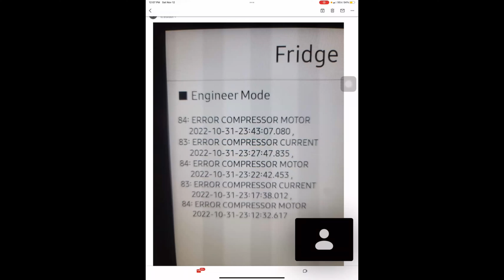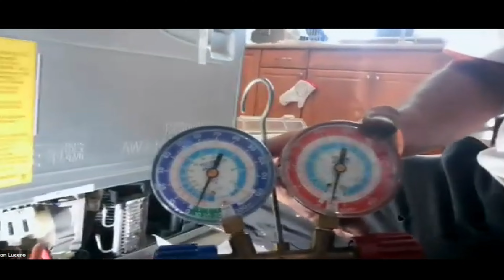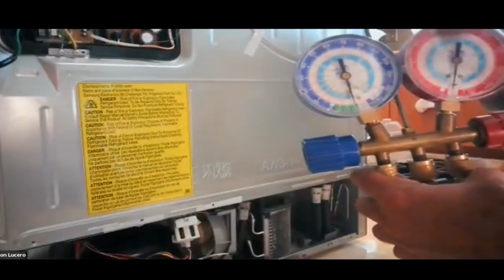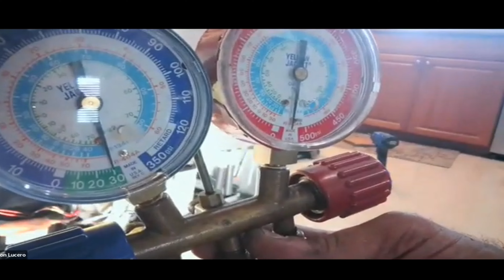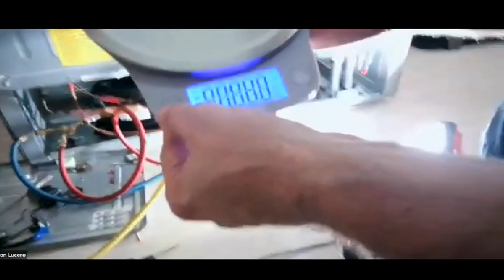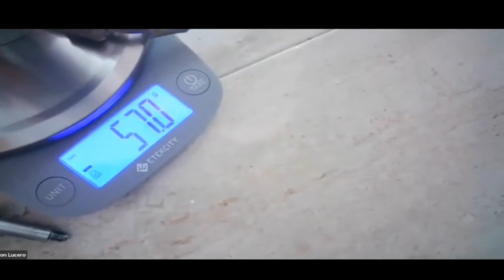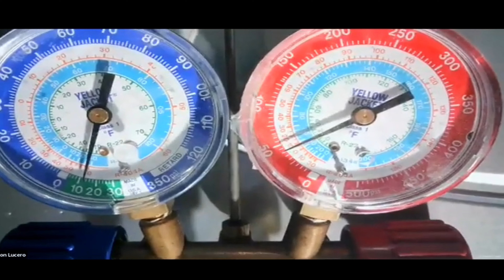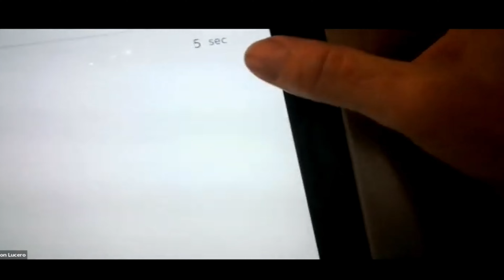Replacing 600a Compressor in a Samsung Family Hib Refrigerator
Excuse the audio at the beginning this was live" This is one of the few Saturday classes we have opened to all members on our site. 0526
This live video is usually reserved for our active paid members.
If you enroll on our site you too can be invited on occasion, and if you are a paid member we provide live classes every other Saturday, a link to log in is sent from our website. Check out our Hands on classes and our calendar for training Dates.